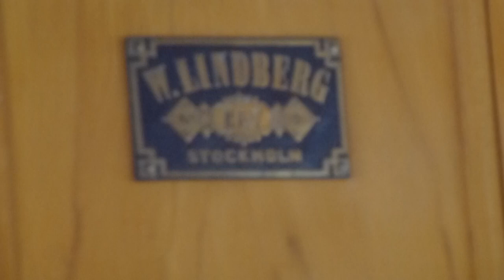The day of the trams 2012 SS Frithiof boat ride part 1